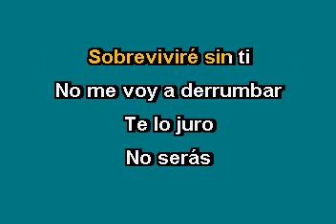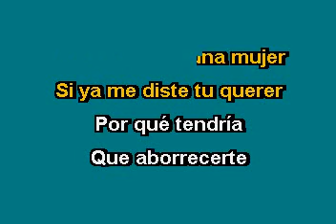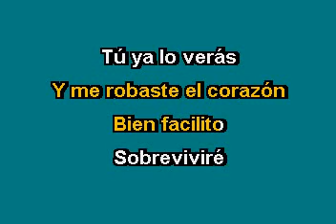La Arrolladora Banda El Limón Sobreviviré Karaoke